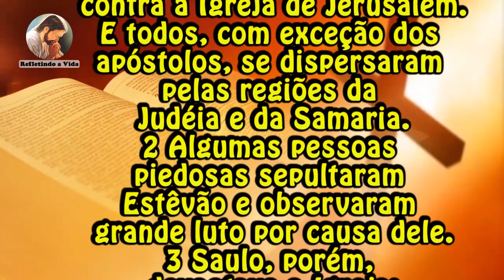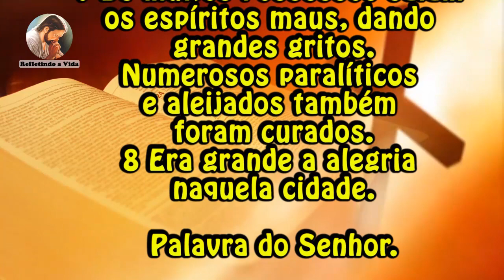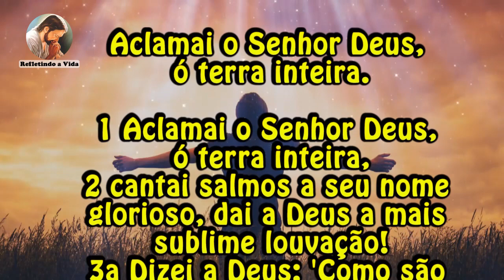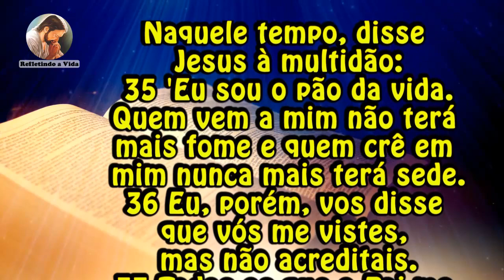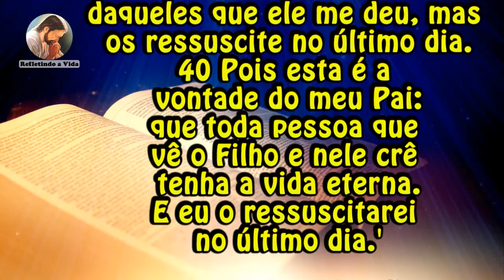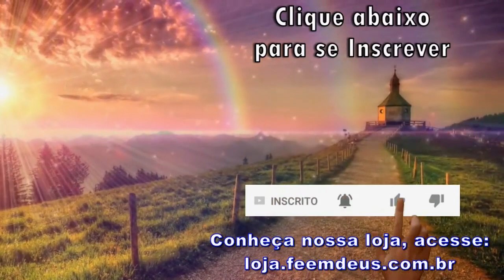LITURGIA DO DIA 04 DE MAIO - QUARTA-FEIRA DA 3ª SEMANA DA PÁSCOA - LITURGIA DIÁRIA EM ÁUDIO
04 de Maio de 2022 - Quarta-feira da 3ª Semana da Páscoa

Liturgia desse vídeo:
00:00 - Oração Inicial;
00:29 - 1ª Leitura - At 8, 1b-8;
01:58 - Salmo - Sl 65;
03:00 - Evangelho - Jo 6,35-40:  "Esta é a vontade do meu Pai:toda pessoa que vê o Filho tenha a vida eterna.";
04:24 - Reflexão do Evangelho;
06:29 - Oração final;